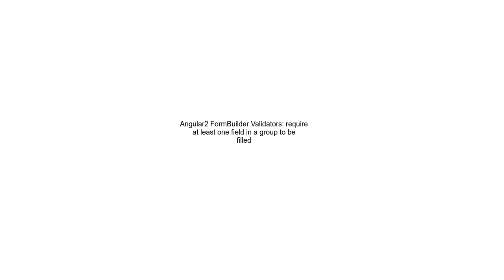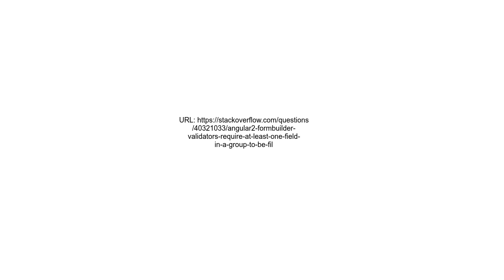Angular2 FormBuilder Validators require at least one field in a group to be filled